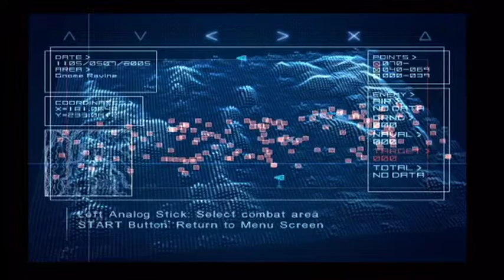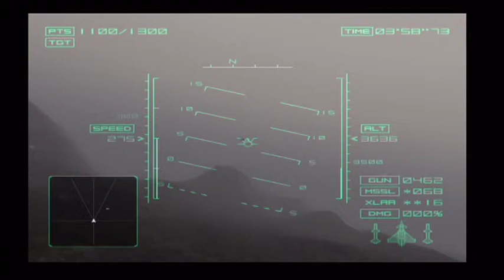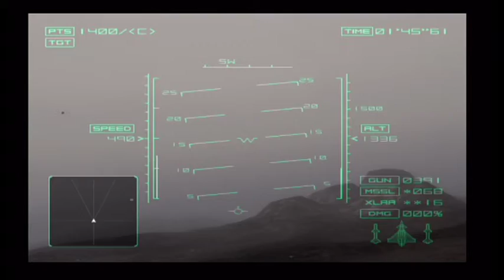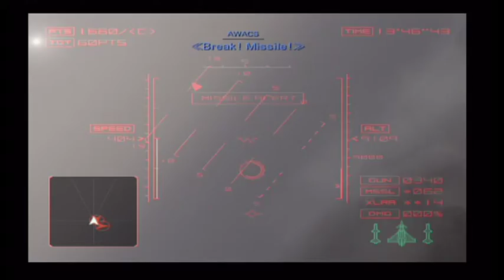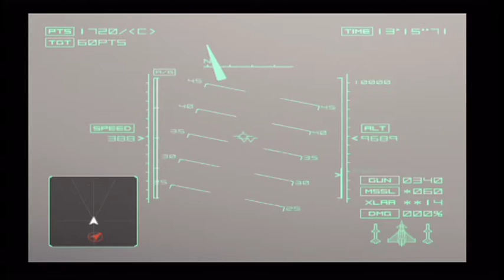Let's play Ace Combat: Distant Thunder / Shattered Skies - Mission 13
My first Let's Play. Ace Combat 4: Distant Thunder / Shattered Skies